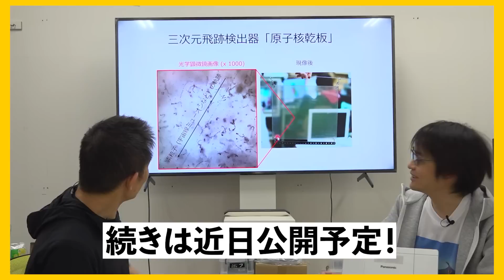【ピラミッド】未知の空間を発見した最新技術に迫る！立役者の森島先生登場（森島邦博・物理学・素粒子・ミューオングラフィ・エジプト・名古屋大学・考古学・歴史・遺跡）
186年ぶりにクフ王の大ピラミッド内で空間が発見されました。
今回は、その発見に大きく貢献した名古屋大学大学院理学研究科 理学専攻 物理学第二 准教授の森島さんに会いに行ってきました。研究室にもお邪魔し、中をご案内いただいています。

■マルチスケールミューオンイメージング

体感型古代エジプト展　ツタンカーメンの青春

会場：角川武蔵野ミュージアム1階 グランドギャラリー
会期：2023年7月1日(土)～11月20日(月)

主催：角川武蔵野ミュージアム（公益財団法人 角川文化振興財団）
監修： 河江肖剰（名古屋大学高等研究院 准教授）
協力：RE PROJECT PARTNERS（リプロジェクト・パートナーズ）、Densuke HD、WORLD SCAN PROJECT（ワールド・スキャン・プロジェクト）

▼詳しくはミュージアムHPをご確認ください。

※スマホアプリからではメンバーシップにご入会いただけないことがあります。お手数ですがパソコンからYouTubeを開いていただき、上記URLをクリックしてください。

00:00 ご挨拶
01:05 森島さん登場
02:03 素粒子飛跡読みとり室 F研を見学
27:07 次回予告
27:39 【CM】角川武蔵野ミュージアム 体験型古代エジプト展 ツタンカーメンの青春
28:17 エンディング

▼ 【完全保存版】大ピラミッド内部を大公開！観光では絶対に入れない場所にもカメラが入る 〜#2 河江肖剰の遺跡と謎を巡る旅

▼ 【総集編】考古学者が世界七不思議の大ピラミッドを徹底解説【作業用,睡眠用,勉強用BGM】

▼ 【総集編】謎多いスフィンクスを考古学者が徹底解説！【作業用,睡眠用,勉強用BGM,都市伝説,ピラミッド,歴史】

▼ 【総集編】古代エジプト３千年の歴史〜有名な王たちが続々登場（歴史・ピラミッド・クレオパトラ・考古学）

Wikimedia Commons